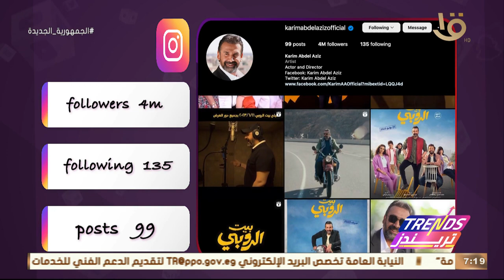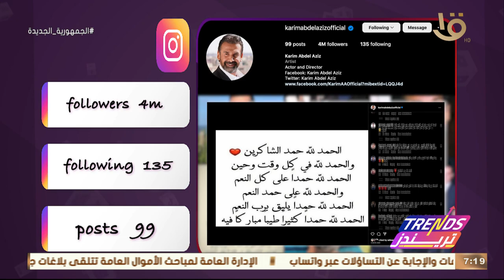تريندز | شوف بنفسك كريم عبد العزيز بيقضي وقته ازاي على السوشيال ميديا